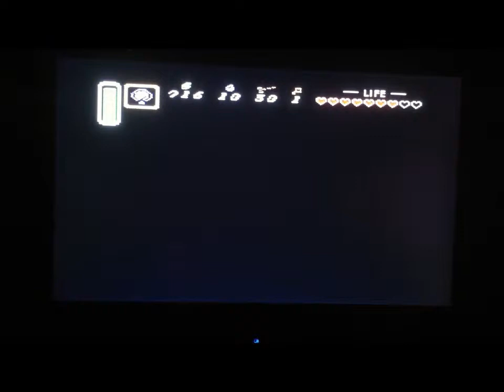Let's Play Zelda- Link to the Past Part 8: Dark World (Not the Thor Movie)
We head to Dark Palace, the 1st palace/dungeon in the Dark World, and get the Magic Hammer.